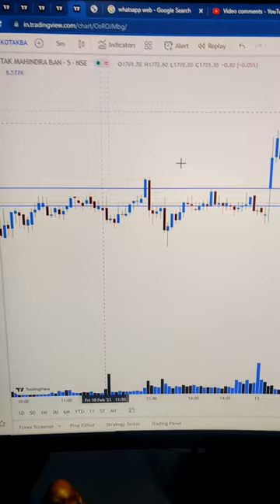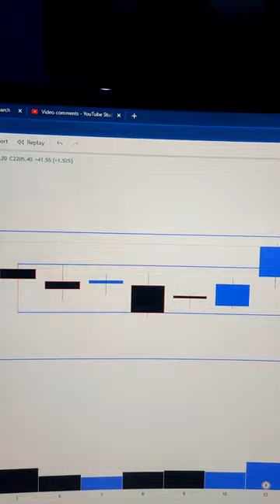कल के Stocks और उनके Level की Performance..